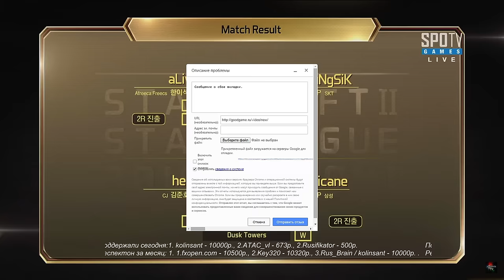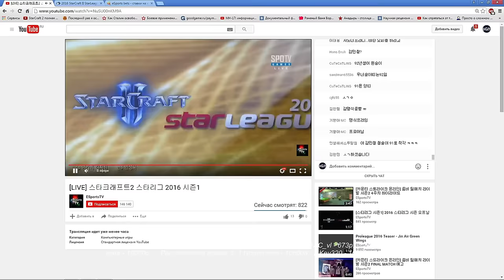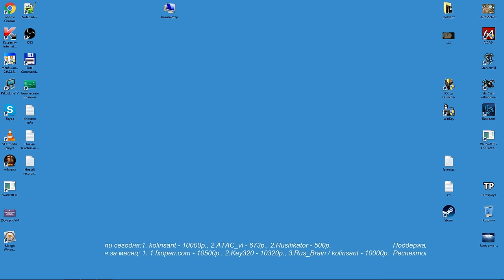TLS (Broodwar) день 3 (Pomi)